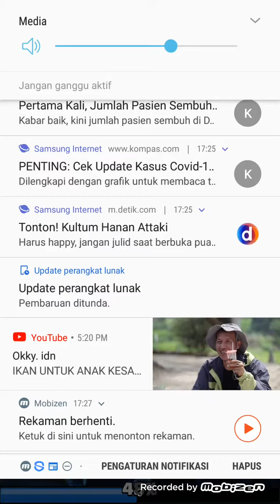Liga-liga 1 -clash royale